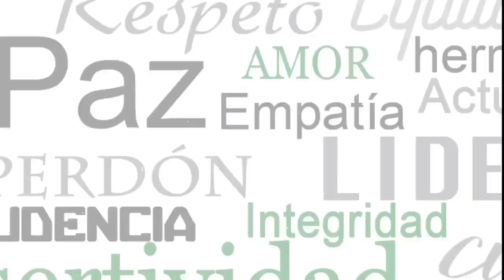Con este actor sale ahora Kylie Jenner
Recientemente, a través de las redes sociales tales como X e Instagram, se viralizaron unas fotografías en las cuales se puede ver a la modelo Kylie Jenner y al actor Timothée Chalamet muy “acaramelados”.

Y es que vestidos de negro, con lentes de sol y sin ninguna intención de pasar por desapercibidos la estadounidense se dejó ver junto al actor, a quien besó mientras él disfrutaba del partido de tenis correspondiente al US Open 2023.

De esta manera, los famosos demuestran que el amor entre ellos esta más vivo que nunca y ya no lo piensan ocultar más.